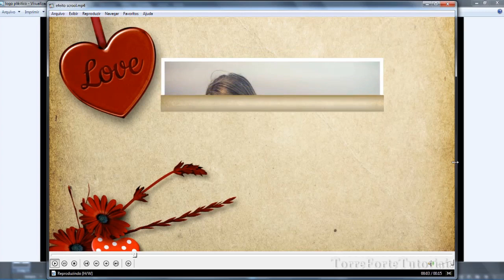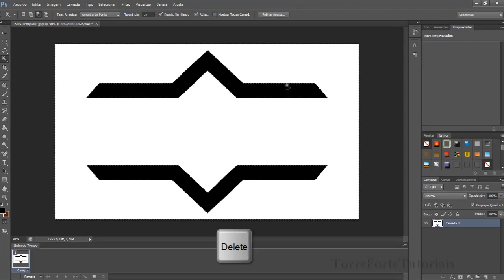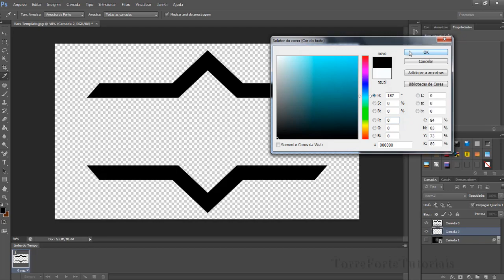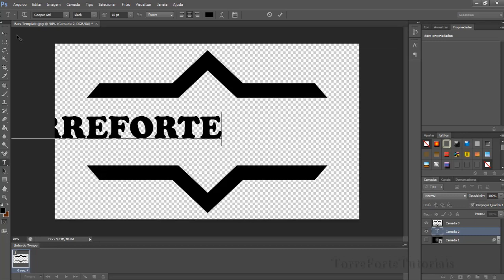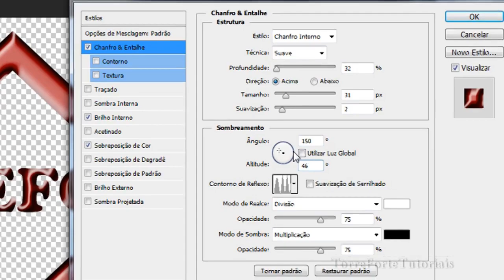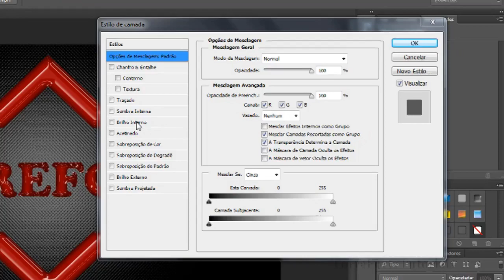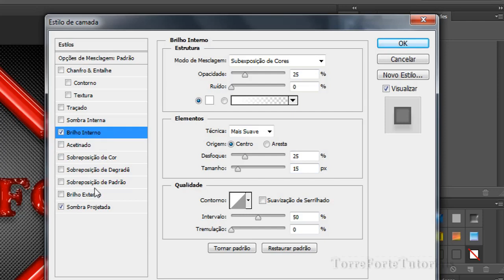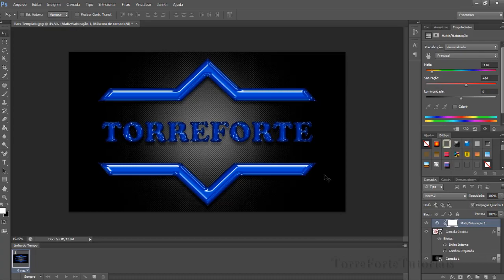Logo efeito plástico -Tutorial de Photoshop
Mais um tutorial de Photoshop. Neste tutorial aprenderemos a criar um logo muito bonito. E é muito fácil de fazer esse logo. Espero que gostem pessoal. Serve de incentivo para que eu possa estar trazendo mais tutoriais para vocês. Abraços pessoal! 🤗
Link do material:

                    ▬▬▬▬▬▬▬▬▬ஜ۩۞۩ஜ▬▬▬▬▬▬▬▬▬▬
                        ▓▒░ ❤️Obrigada pela sua presença ❤️░▒▓
                        ▬▬▬▬▬▬▬▬▬ஜ۩۞۩ஜ▬▬▬▬▬▬▬▬▬▬

                        ▬▬▬▬▬▬▬▬▬ஜ۩۞۩ஜ▬▬▬▬▬▬▬▬▬▬
                             ▓▓▓▒▒▒░ ❤️Bem vindo! ❤️░░▒▒▒▓▓▓
                        ▬▬▬▬▬▬▬▬▬ஜ۩۞۩ஜ▬▬▬▬▬▬▬▬▬▬
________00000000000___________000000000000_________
______00000000_____00000___000000_____0000000______
____0000000_____________000_________________00000_____
___0000000_______________0____________________0000____
__000000______________________________________0000___
__00000__________Bem vindo!__________________0000__
_00000________________________________________00000__
_00000______TORREFORTETUTORIAIS_________000000__
__000000_________________________________0000000___
___0000000______________________________0000000____
_____000000____________________________000000______
_______000000________________________000000________
__________00000_____________________ 0000___________
_____________0000_________________ 0000_____________
_______________0000______________000________________
_________________000____________000___________________
_________________ __000_____     00_____________________
______________________00__      00_______________________
________________________00__00_________________________
  _________________________ 00_________________________